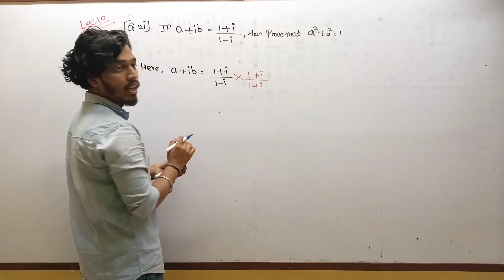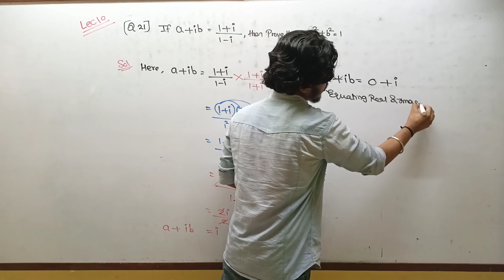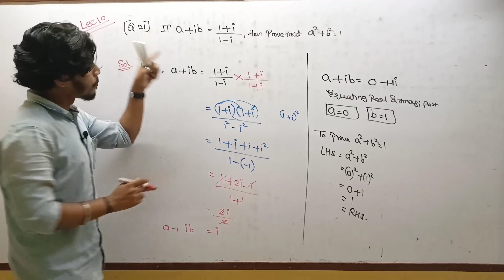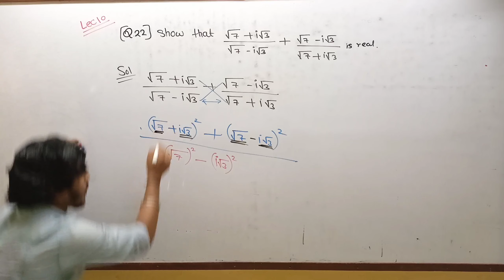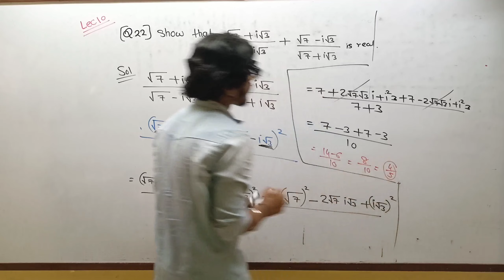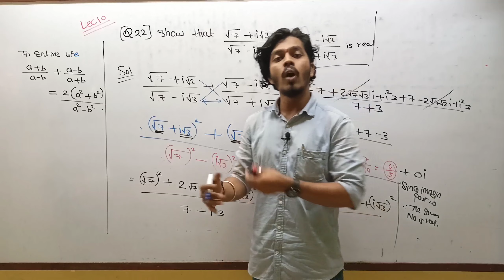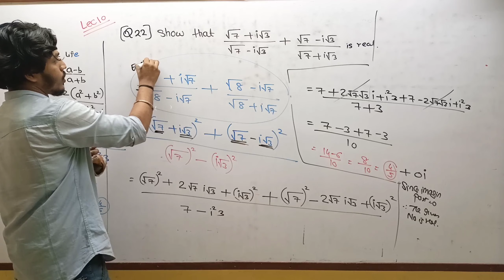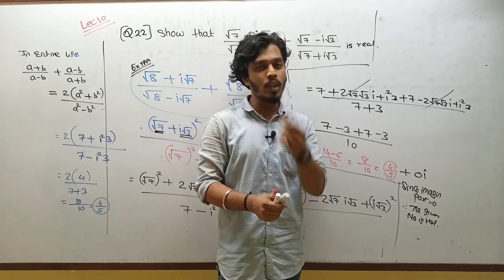Complex Numbers | Exercise 1.1 | Q21 to Q24 | Maharashtra Board | Ashish Sir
exercise1.1 complex Numbers
exercise 3.1 complex Numbers
imaginary(z)
real(z)